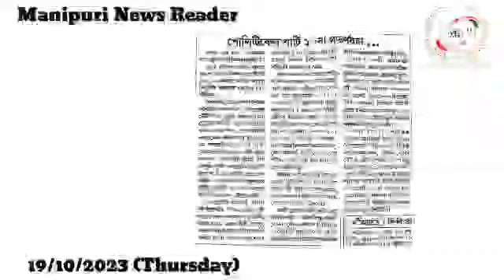👉Maheiroi 5 Amasung NSUI gi Secretary Court na Bail Pikhre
👉Sub-Inspector 1 gi Mathakta Congress na SP da Complaint Toukhre

👉Achoibam Deben Fadanaba High Court na Direction Pikhre